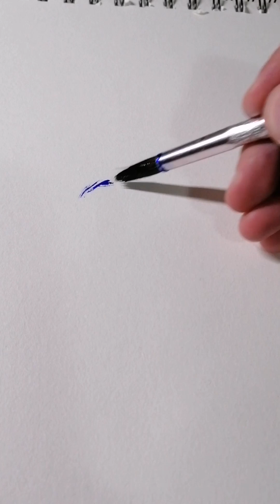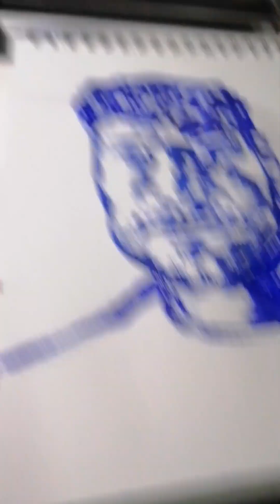Selfportrait - Andrea Schillaci